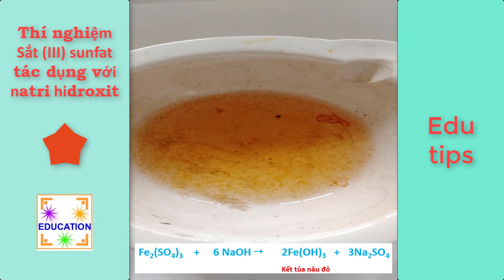Thí nghiệm sắt (III) sunfat tác dụng natri hidroxit - hóa thực nghiệm || Từ lý thuyết đến thực hành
Thí nghiệm sắt (III) sunfat tác dụng natri hidroxit - hóa thực nghiệm
- Giao lưu và xem thêm các bài học khác tại Fanpage
- Hãy để lại comment để chúng tôi có thể làm bài giảng tốt hơn.